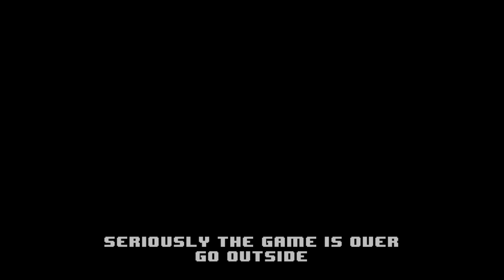Caretaker Plays - Camp Sunshine Finale | Into Isaac's Basement